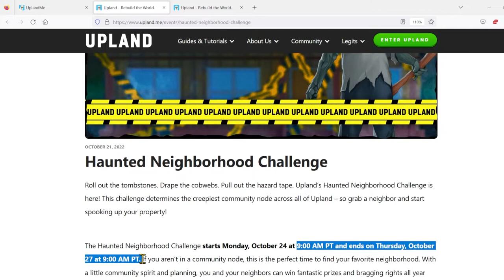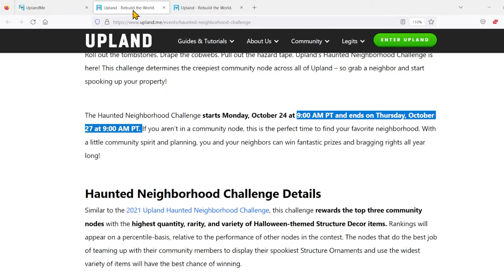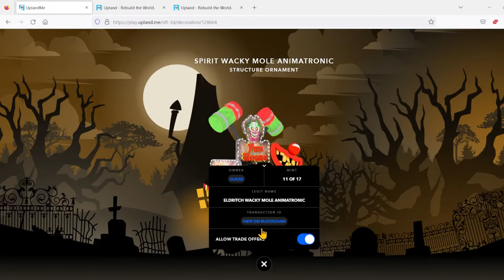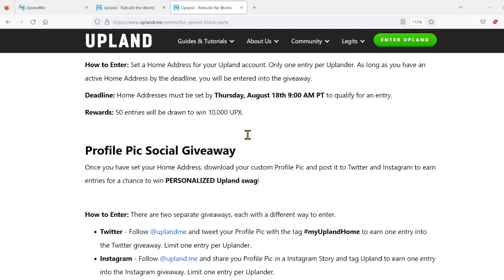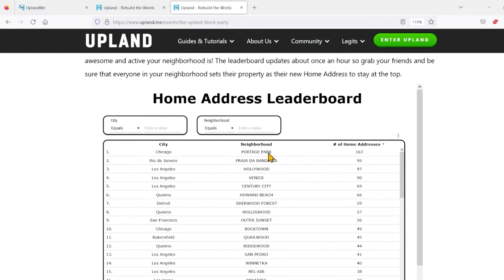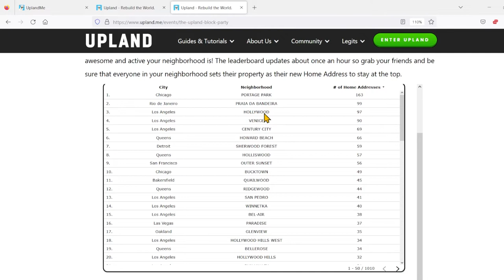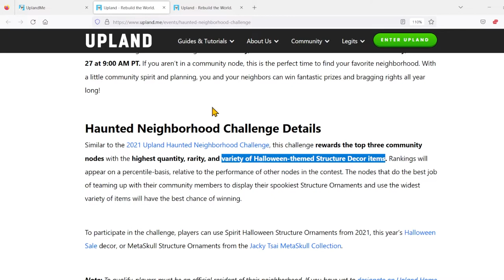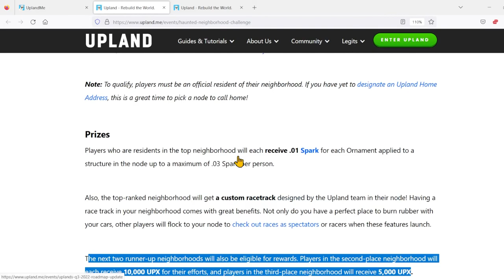Evento de ornamentos de Halloween en los Nodos de Upland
Evento de ornamentos de Halloween en Upland . En este video les platico sobre el evento que hay para los nodos donde van a regalar Sparks y UPX a los primeros 3 nodos con mas ornamentos en sus edificios durante la semana de Halloween. Suerte!

Aquí tienen el link para la pagina con el tablero de los nodos en Upland